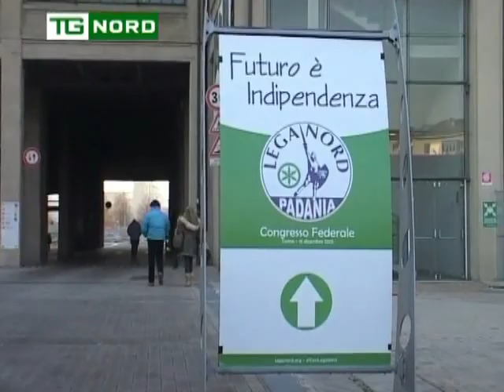CONGRESSO FEDERALE LEGA NORD 2013 VOX MILITANTI CONGRESSO